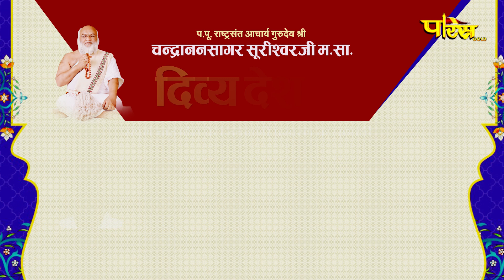Divya Deshna | 01/10/24 | Ach. Chandranan Sagar Surishwar Ji M.S